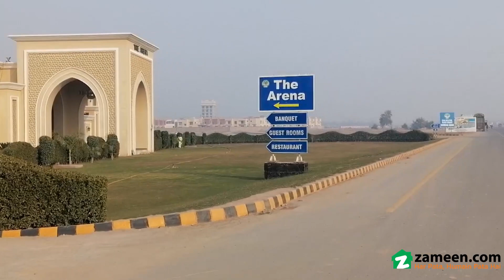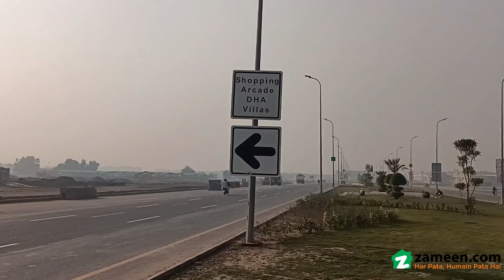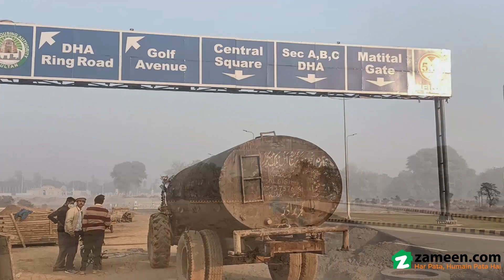4 KANAL RESIDENTIAL PLOT FOR SALE IN PHASE 1 DHA MULTAN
This Residential Plot available for sale is perfect for investment purposes. Buy a property today to secure your family's future. 4 Kanal property in a thriving city is the best investment option right now. Looking for your dream property on a budget? Check out your option, priced at Rs. 65,000,000 . A property deal in DHA Phase 1 - Sector A doesn't come easily, so take benefit while you can! Good food, good life and everything in between can be yours in Multan.